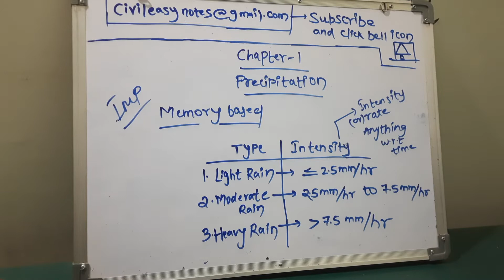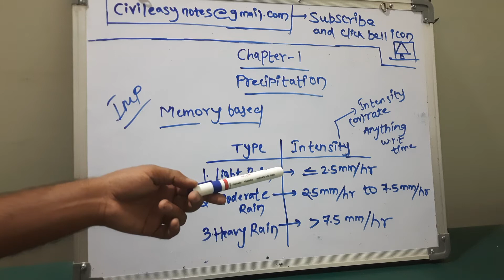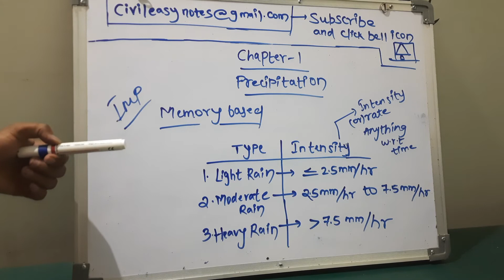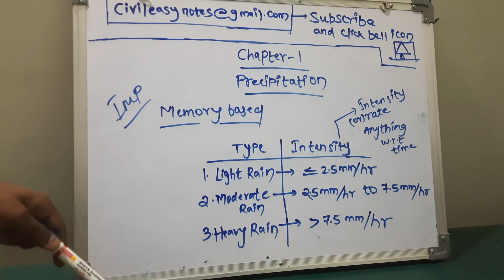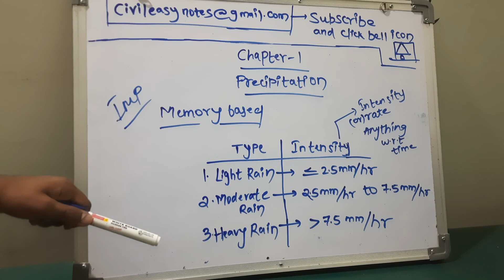types of rainfall intensities 1.7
types of rainfall intensities